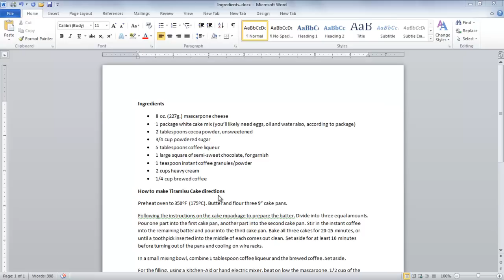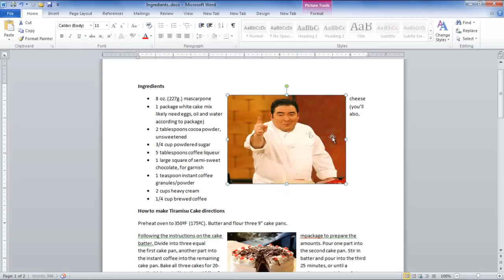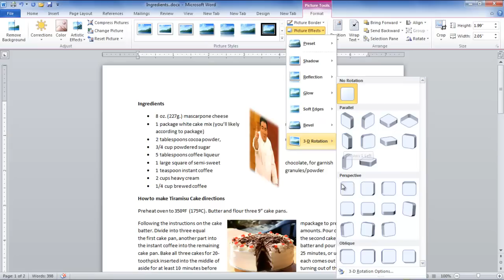How to work with Pictures and Clip Art in Microsoft Word 2010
Learn how to insert Clip Art in Ms Word. Furthermore, learn with the help of this tutorial how to edit and add effects to pictures in Word.

It is usually said that pictures have more impact on a reader than mere words do. Ms Word allows its user to insert pictures and clip art in word documents. So in this tutorial, you will learn not only how to insert clip art and pictures in your text but also how to edit the pictures that you have inserted.

So in this tutorial, you will specifically learn how to work with Pictures and Clip Art in Microsoft Word.

Step # 1 -- Search a clip art
You can add clip art in Word documents. To start working with clip art, go to the 'insert' tab and click on the 'Clip Art' button. After this a new window will open on the right hand side of the page. If you are looking for some specific clipart, then type in the words in the 'Search For' field and press the 'Go' button. As soon as hit the 'Go' button, you will see different clip art images right below. Pick the one that suits your requirements. Once you have decided which clip art you want to insert, click on its drop down arrow to view the options. Click on the 'insert' option to add the clip art in the document.

Step # 2 -- Wrap text
After the picture has been inserted, the 'format' tab is shown automatically under picture tools heading. You can move the picture anywhere by dragging it. In the ribbon, there is an 'Arrange' section where you will find the 'Wrap Text' option. Give it a click and select how you want to place the picture with the text. Let's say you choose the 'Through' option. This option places the clip art anywhere in between the text by moving the text aside. To delete the clip art, simply select the picture and then press the 'delete' key.

Step # 3 -- Insert a picture in a document
You can also insert any other picture other than clip art in your document. Simply, go to the 'insert' tab and click on the 'picture' button. A new window will open up from which you will be able to browse for pictures and select the picture you want to insert to your document. You can adjust the size and position of the picture. Furthermore, you can also adjust where you want to place it; in between text, in line, at top or bottom using the 'Wrap Text' button.

Step # 4 -- Editing in picture
Like any other photo editing software, Ms Word also provides handful options for editing photos. Once you have inserted the picture, you can adjust its sharpness, softness, brightness and contrast by going to the 'corrections' drop down button. As you hover over each style, you will see respective live previews.

Step # 5 -- Compress Picture
Sometimes pictures taken from the digital camera are too big in size and take a lot of space in the document. To get rid of this problem, you can compress them by going to the 'compress pictures' button in the 'Adjust' section. After you click on it, you'd be presented with a few options. Configure the compressing settings and then press the 'OK' button and your picture will be compressed.

Step # 6 -- Picture Styles
In the format tab of picture tools is the 'Picture Styles' section. Hover over each style with the cursor and you will see the live preview. Make the choice as per your requirements.

Step # 7 -- Picture Effects
'Picture effects' option shows you a variety of effects that can be applied to the picture. Go to the 'picture effect' drop down arrow and you will be presented with different options; each option consisting of sub-options gives you a wide range of styles and effects for a picture. It consists of preset, shadow, reflection, glow, soft edges, Bevel and 3D rotation effects. Apply picture effects as per your requirements.